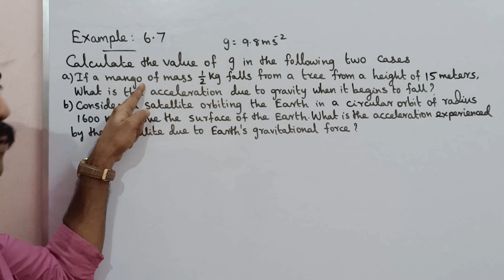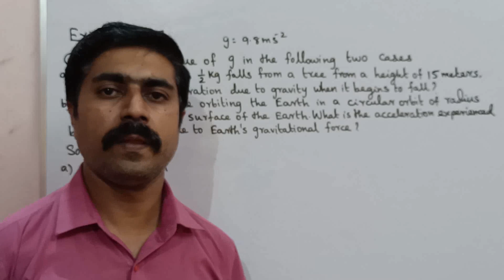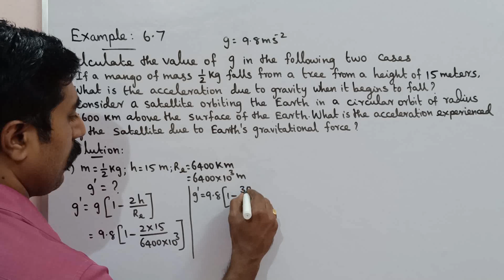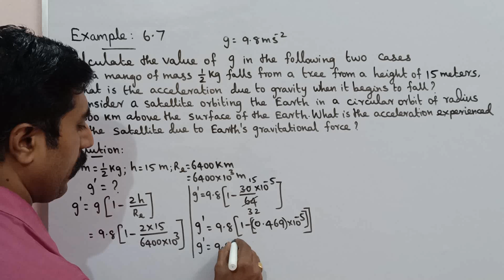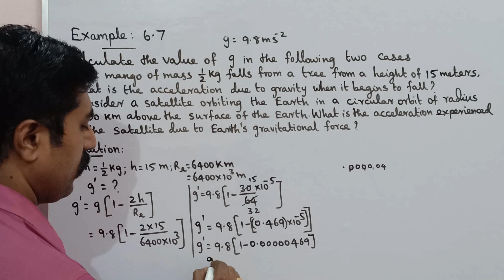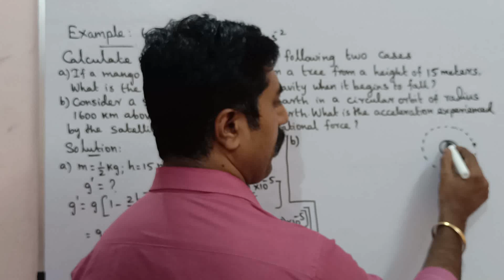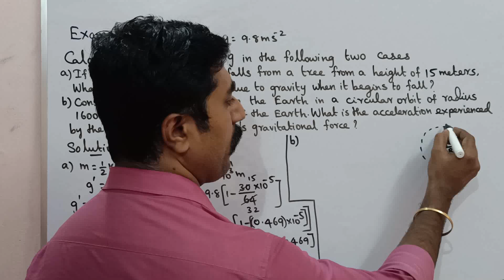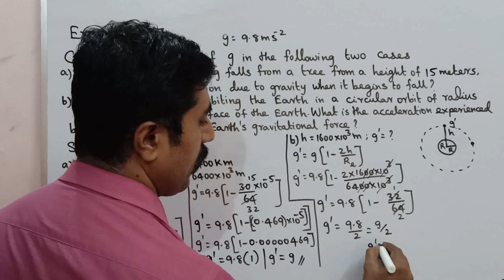Example 6.7|Gravitation|Unit 6|11 Physics|Tamil|sky physics